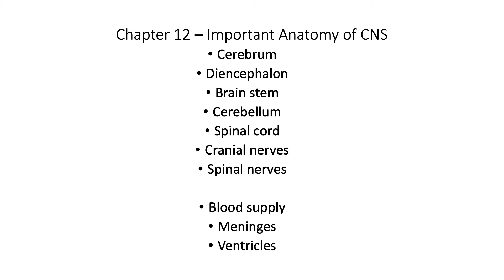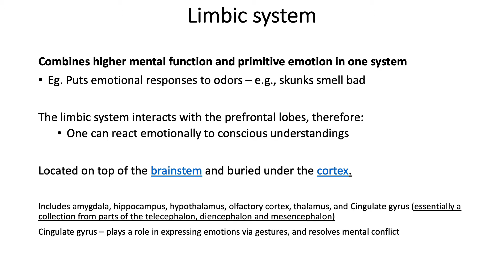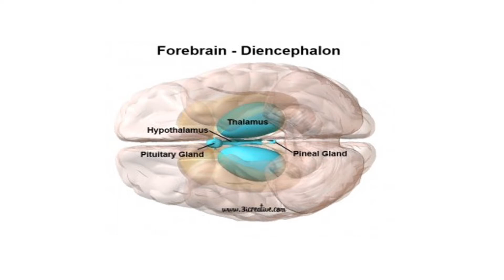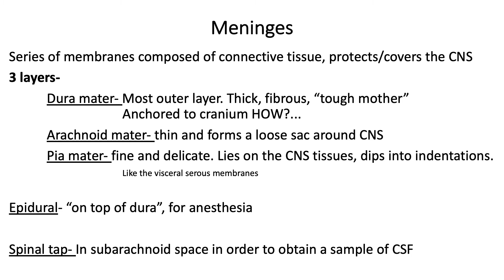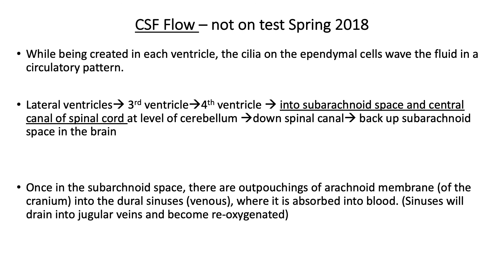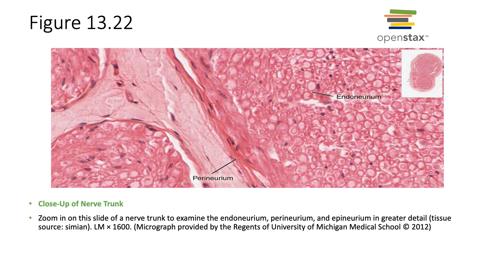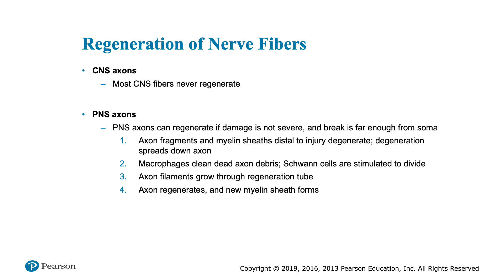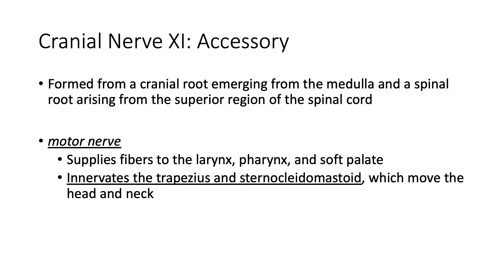Chapter 12 and 13 – Important Anatomy CNS • Kelly Wiggins